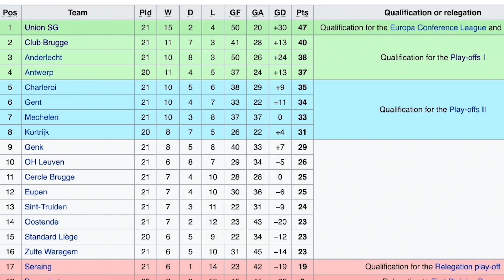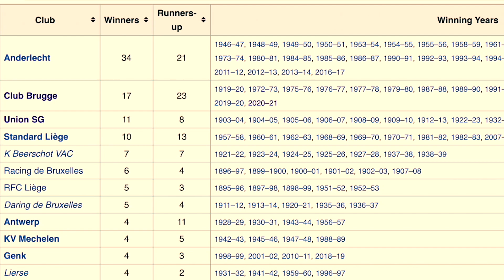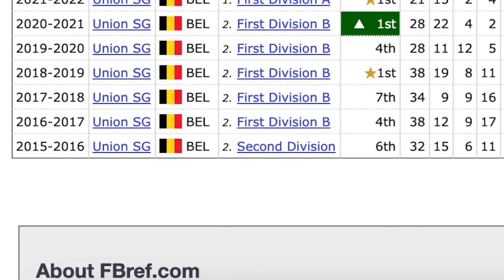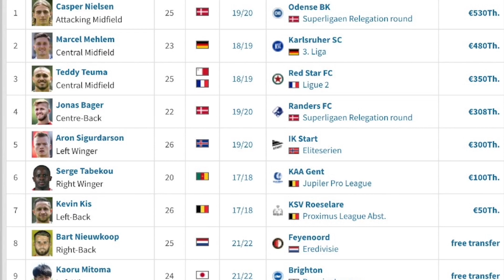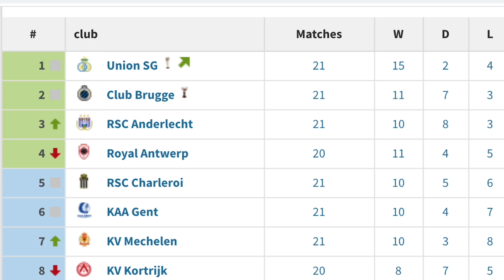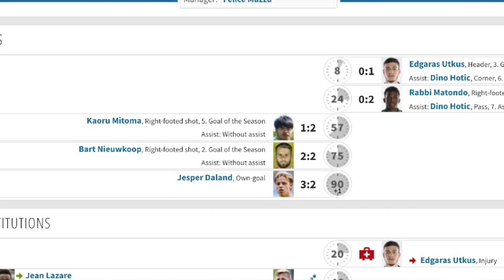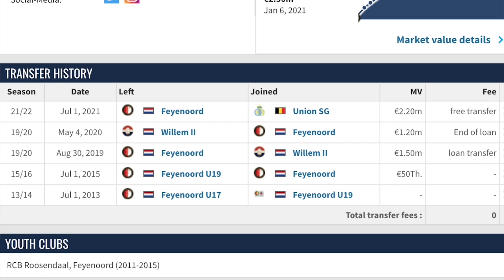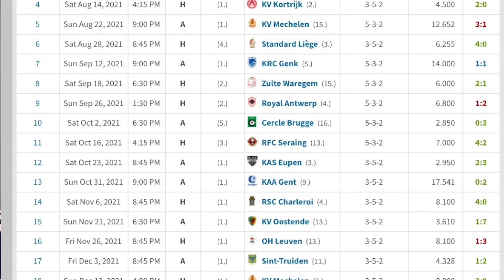The Rise of Royale Union Saint-Gilloise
Thanks to Scott from the Belgian Football Podcast fantastic interview and very insightful about a fascinating club!

0:00 -Intro
1:05 -History and Rise
3:00 -Recruitment
6:50 -Felice Mazzu
12:10 -Why they've been successful?
14:55 -Will they be champions?